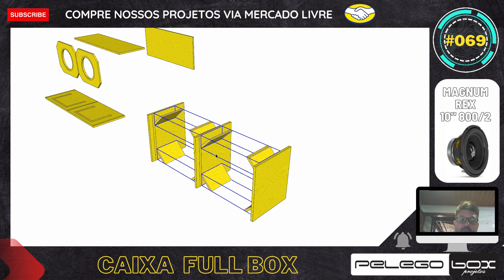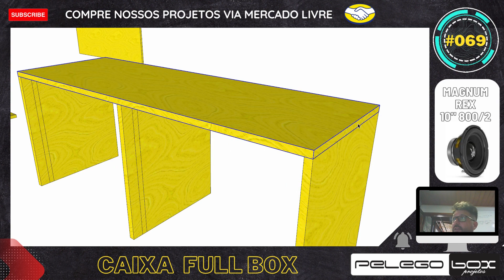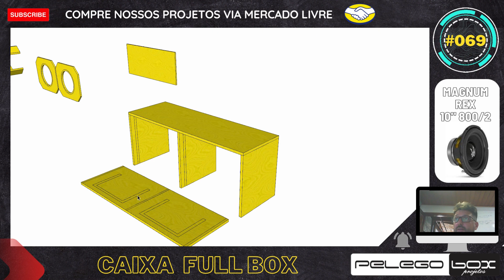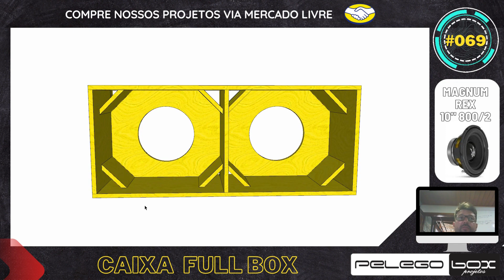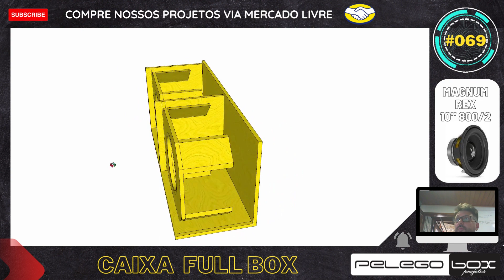#069 PROJETO 3D CAIXA DE SOM FULL BOX DUTO TRIÂNGULO PARA 2 X 10" MAGNUM REX 800W PELEGO BOX